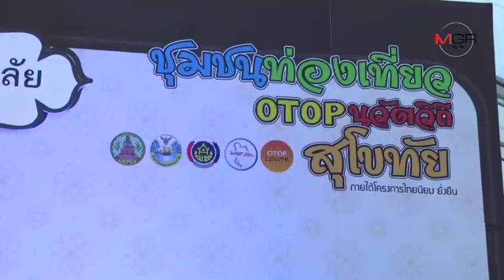เริ่มแล้ว “มหกรรมชุมชนท่องเที่ยว otop นวัตวิถี จังหวัดสุโขทัย เปี่ยมสุข” ที่ชลบุรี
เริ่มแล้ว “มหกรรมชุมชนท่องเที่ยว otop นวัตวิถี จังหวัดสุโขทัย เปี่ยมสุข” ที่ชลบุรี  17/12/2018